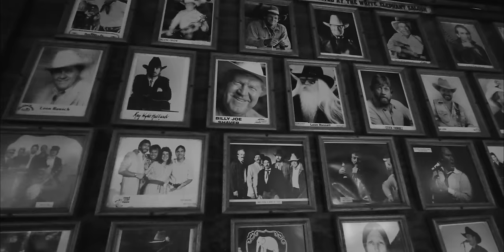Creed Fisher - Wasted Life (Official Music Video)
for all information about Creed Fisher's tour, music, and merchandise!

CREDITS
PRODUCTION COMPANY: 613 Media
VIDEO PRODUCER: Trenton Johnson
VIDEO DIRECTOR: Creed Fisher and Trenton Johnson
RECORD PRODUCER: Bart Rose, Josh Rodgers, Creed Fisher (Fort Worth Sound)
RECORD LABEL: Dirt Rock Empire

Wasted Life Lyrics
Written By: Creed Fisher, Mark Jones

I’ll be Wasted today I’ll be wasted tonight..Seems like that’s the way of my wasted life..Its hard to climb out of this deep hole..It’s a dark cold place for my lost soul..Trying to find redemption for the things I have done..Looking up From this hole staring at the Sun..

Chorus
Hard Times and pain put me down in this place..With no way out it seems my life was a waste..So i’ll be wasted today I’ll be wasted tonight just feeding the flames of my waste of life..

Verse
She was once here but now she is gone..Now I’m on my own here all alone..Looking up to the sky I see nothing but night..Cold and dark no sign of light.. they tell me it’s they’re all shiny and bright but to me it looks gray though my wasted eyes..

Repeat Chorus

It’s A waste of a life living this way drunk and fucked up day after day

I’m wasted again I’ll be wasted tonight..Just Feeding the flames of my waste of life